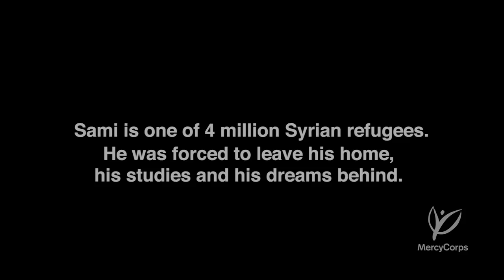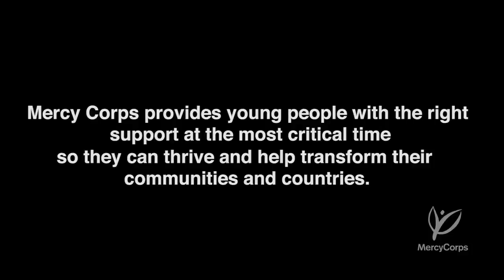After Despair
When Sami first became a refugee, he hated life in Zaatari camp in Jordan. With nothing to do and no purpose, he felt alone and trapped. Now, 2 years later, he's found new hope by volunteering at one of Mercy Corps' youth centers in the camp.